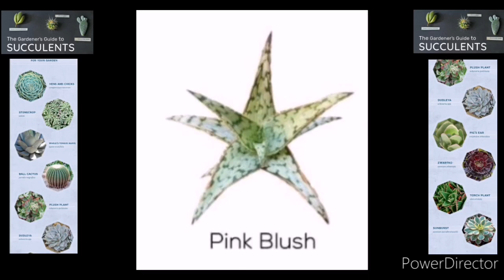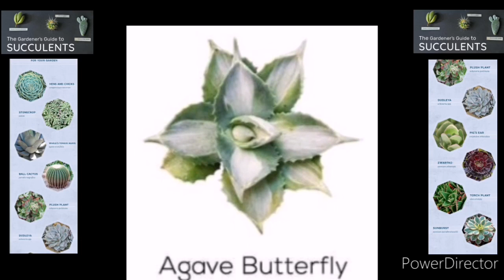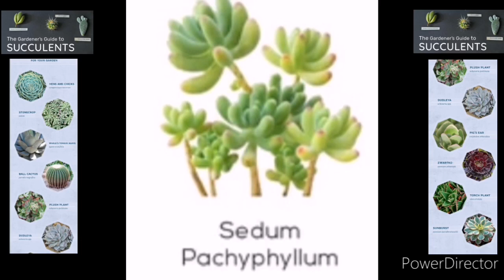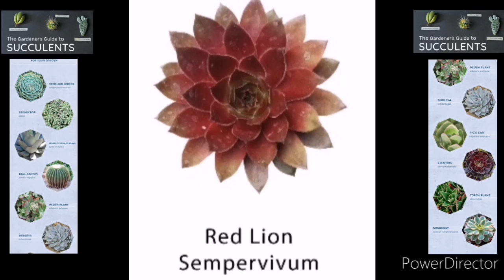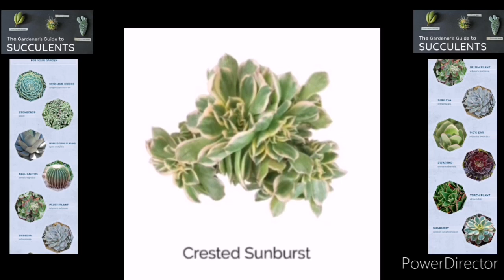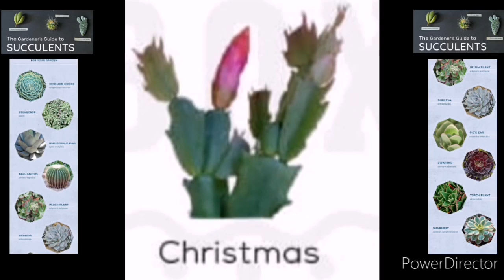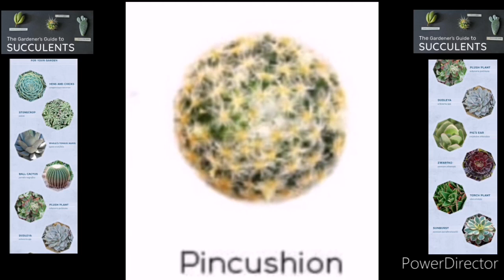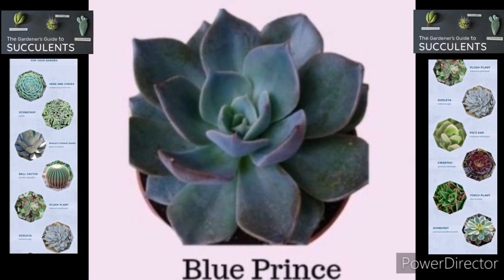DIFFERENT TYPES OF SUCCULENT FOR YOUR GARDEN | CACTUS